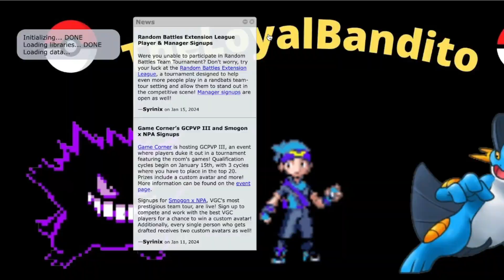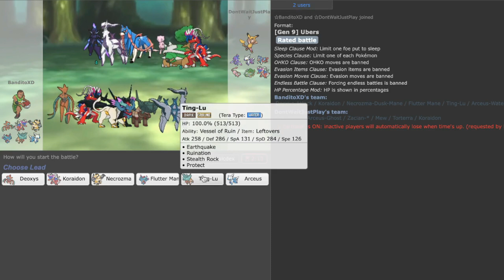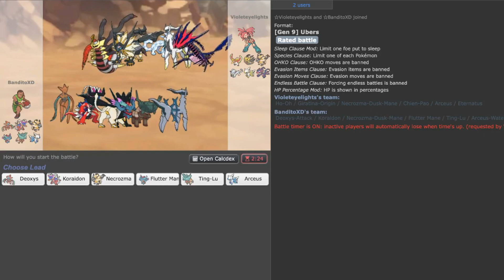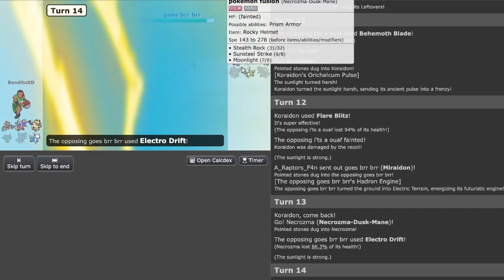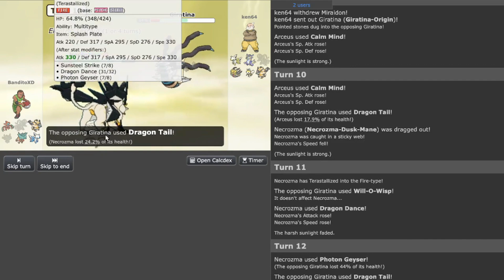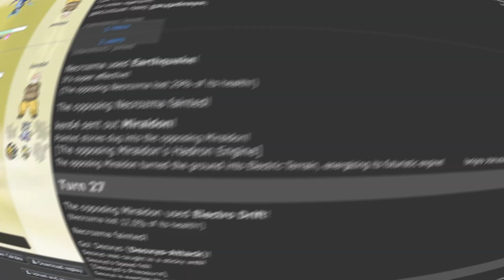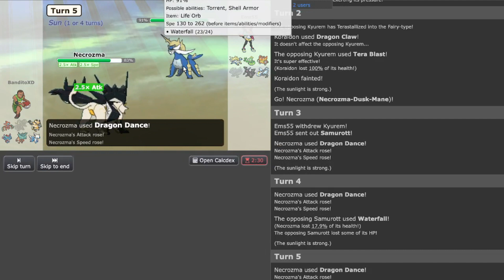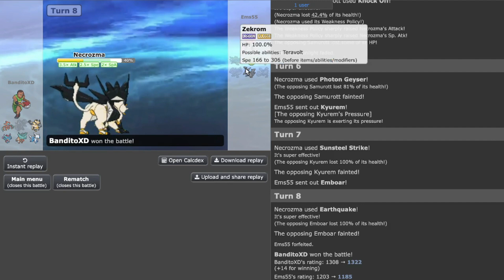MY FIRST TIME PLAYING UBERS, AND DEOXYS-ATTACK IS BUSTED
We are back once again to play Pokemon Scarlet and Violet Ubers for my first said time, and I found out that Koraidon and Deoxys-Attack were busted alongside some great Ubers legends new and old. Let's see what we can do in this live...

Shououts to @LuapXD for editing this video.